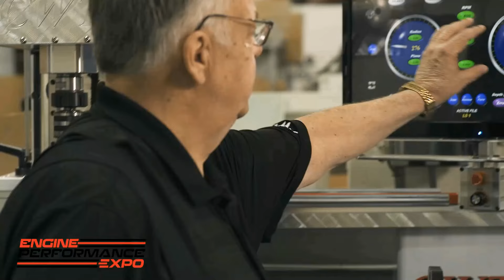How to Run a Machine Shop Today (Expo 2024 - Episode 31)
This segment is for those of you running a machine shop and trying to get your business to the next level.

Lake Speed Jr heads down to the shop floor of @straubtechnologies to talk with owner, Chris Straub, about the benefits of investing in automated machinery.

Chris talks about his own hesitation when he made the automation leap (expenses, lack of technical know-how), and how the trouble of hiring good people and turning a profit finally pushed him to do it.

He also runs down the numbers on his costs versus expenses, the efficiencies automation brings (“making money when the lights are out”), and how Straub Technologies is now better positioned to succeed than many other shops who haven’t made the move.

Finally, Chris dispels the myth that automation is simply too complicated for guys like him with no technical skills. If you can use a smartphone, you can learn this. “I’m a dummy and I can run this machine,” he said.

A great segment for any shop owner who wants to keep their business moving forward.

(Segment originally aired live on January 12, 2024)